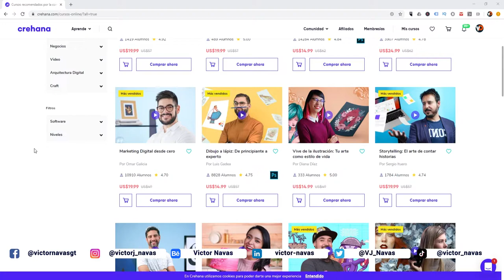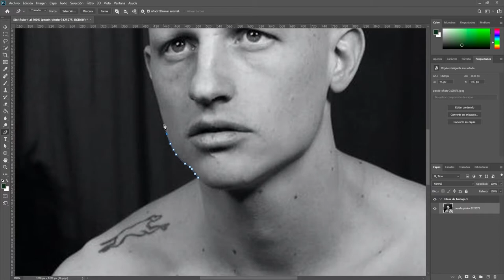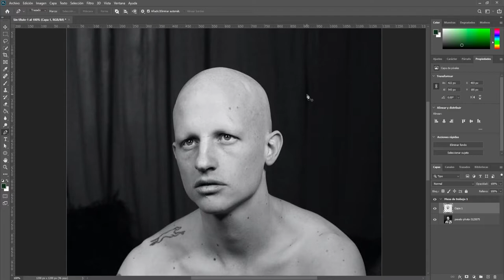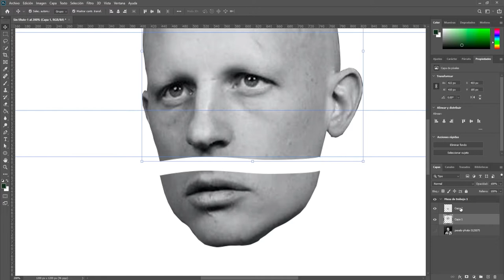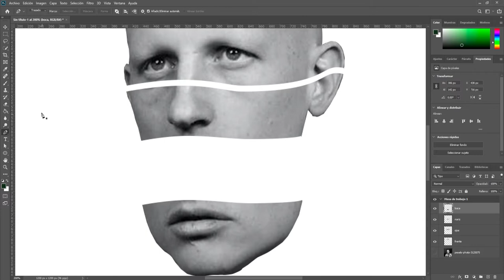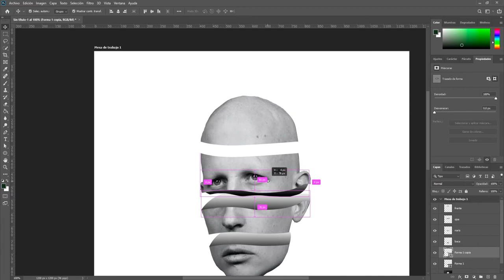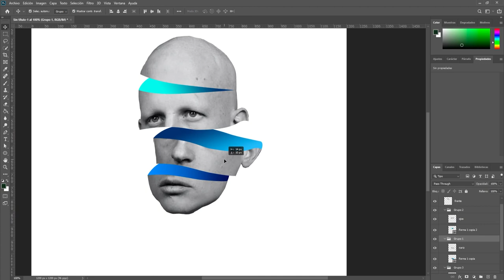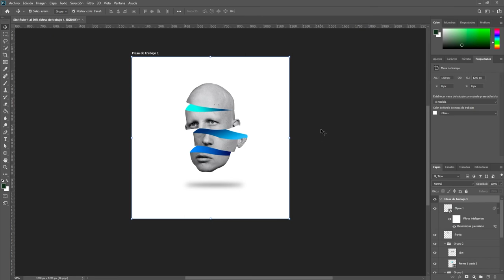😱 EFECTO Corte de CABEZA 3D en Photoshop CC 2020 | Tutorial Victor Navas 2020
➡️ En este vídeo te enseño a cómo crear este increíble efecto de corte de cabeza en 3D parece difícil pero es muy fácil.

🔥También te invito a que visites mi Blog, puedes encontrar temas interesantes🔥

 ⚠️RECUERDA: ⚠️

¡ÚNETE YA!
Si te ha gustado este vídeo,  Dale un Like al video 😉

Déjame un comentario y dime ¿Qué te gustaría seguir aprendiendo?

¡Subo vídeos cada semana!